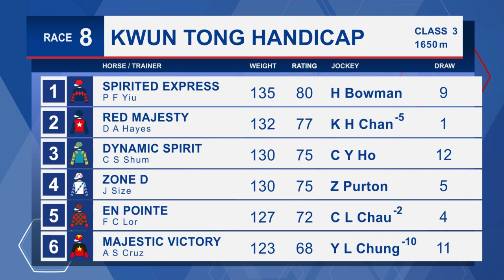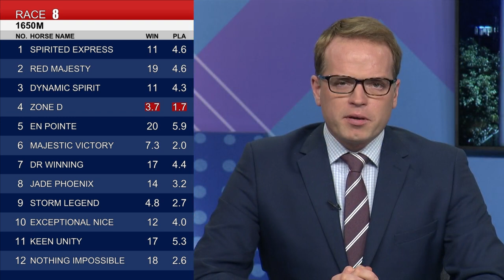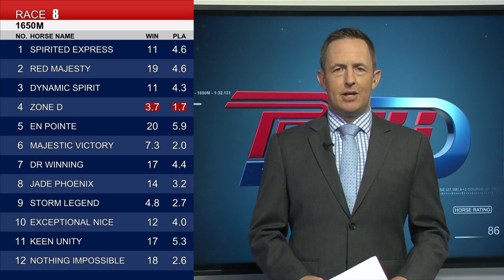[Racing To Win] 22/23 #21 Happy Valley –R8 (23 November)